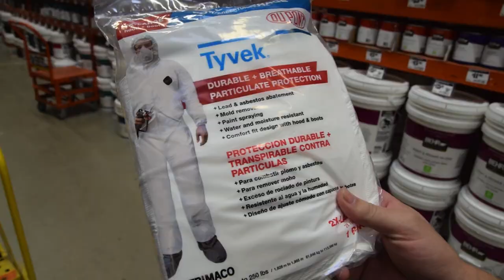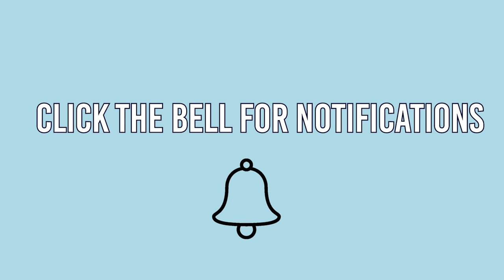Is Walmart anti mask?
3:01 to skip to the song.

This week we decided it might be best to stock up on groceries since everyone is going into quarantine.  We got some laughs because we tried to be extra safe. We ended up making a song about it as well so sit back and enjoy the music video at the end.